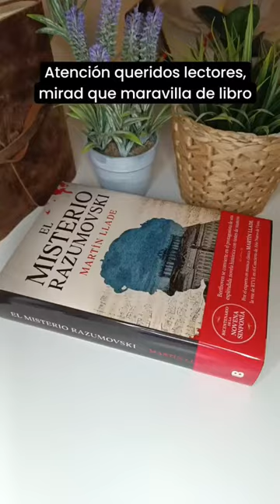EL MISTERIO RAZUMOVSKY